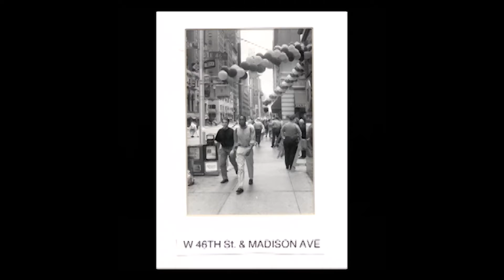THAT'S ALL (Alan Brandt, Bob Haymes) Janice Brown ONE LUCKY LADY SWINGS SPACE BLUES FOR ALIEN LOVERS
Hello again, all you beautiful, ALIEN LOVERS!  I don't usually get this misty, this soon before the "September 11th", memorial but since the spirits are working overtime with me...Here go "A Few Of My Favorite Things!"  I hope more than anything you will find something to like on my album.  I feel like I've let myself feel this time!  Yeah, it makes me cry, every time!  I finally got the sound I've been longing to share!  My own heart!  Once upon a time, circa 1992, I was trying to find some dedicated, cool cat, musicians who were above all else, serious about the business of authentic, live musical performance!   "One Lucky Lady Swings Space Blues for Alien Lovers" is just "ME", completing what I began, "...and left...so long ago!" I've finally given y'all my ALL! I began playing piano at 5, years old, but discovered and fell in love with DRUMS, after briefly experimenting with wind, instruments. I started with Clarinet, then became fascinated with the Saxophone, in middle school! After one of my cousins gave me his hand-me-down, Premiere, drum set, I was SOLD! I would watch my older, cousin tear up his trap set and all I ever wanted to do was become THAT GOOD! The rest is history! I briefly attempted to teach myself guitar, but failed, miserably!  I I'm just not a natural!  I could learn, if I applied myself, but Dyslexia makes simple, sheet music impossible to follow, with any consistency!  I hate making mistakes, even pleasant, cool, or brilliant, ones!  Musical rhythm is the only thing that makes sense to me! When the say that you march to the beat, of your own drummer, it's actually true, in my case! I don't know what I hear, but I DO know how it makes me feel, think, and move! Making music is basically equivalent to "MAKING LOVE!" At least it is for me! I don't need any mystical, explanation! It's just what I am and what I do! I hope these 100%, LIVE, recordings will make you feel the vibes I'm tossing out there for all to imbibe! While I pretended to be a great, trailblazing, "TRENDSETTER", like those FABULOUS, GENIUS, MIND-BLOWING, KINGS & QUEENS OF SWING, BEBOP, & BIG BAND entertainers, who did more than just turn a phrase, or a RIFF! I'm talking about the one who started the fire--the timeless, musicians, both past, present, and future, who did the damn, thang, through "GOOD TIMES", and when "IT WAS THE WORST OF TIMES!" They all endured the RACISM, THE SEGREGATION, THE RAIDS, THE TERRORISM, THE DISCRIMINATION, AND THE SCAPEGOATING, simply for wanting to be a part of this "AMERICAN DREAM!" SHAME ON THE HATERS! The SPIRITS speak to me, and through me! I "SAW" WHAT YOU DID TO THEM! It's only thanks to them, RIP, that I get to HONOR THEM, and praise God, at the same time! I'M SWINGING FOR YOU, and this big, beautiful, Universe, full of Humanity, and every species of ALIEN LOVERS, OUT THERE... ("If you're listening"... I hope you can find...") ...the time to visit any number of my websites, and buy my CD, "ONE LUCKY LADY SWINGS SPACE BLUES FOR ALIEN LOVERS!" By imitating my own heroes, they'll know how much I appreciate the sacrifices they had to make to bless us with their brilliant, gifts! I LOVE MUSIC! LOVE IS LOVE and it makes the world a better place! For YOU my music is my undying LOVE FOR ALL OF YOU! Like my final song, "THAT'S ALL", a 1952 song written by Alan Brandt with music by Bob Haymes, also covered by countless jazz & blues artists. Though first recorded and popularized by the great, Nat King Cole in 1953, it wasn't until Bobby Darin's version from his 1959 album, that exposed the song to a wider (Whiter), audience! Of course, it has since become a classic, jazz standard. Let's not get into genre-stealing! That's not important, now! What's important is that we all forgive, and LEAVE PEOPLE THE FUCK ALONE! IF YOU DON'T "FEEL FREE", to LOVE YOU AND I WANT TO LOVE--THAT'S NOT FREEDOM! I'M STANDING MY GROUND TO SAY THAT EVERY AMERICAN HAS A CONSTITUTIONAL, RIGHT TO FREE SPEECH! DON'T LET THEM DENY YOUR DIGNITY, AND YOUR SOVEREIGNTY! IN AMERICA, DEMOCRACY MATTERS!